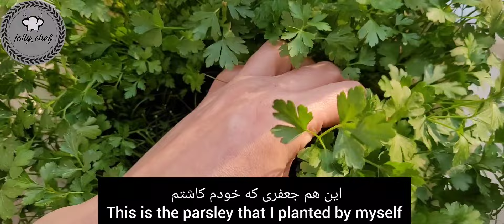فلافل با تمام ادویه های کامل Falafel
از این که آموزش منو تماشا کردید تشکر میکنم
لطفا سابسکرایب رو بزنید و زنگوله رو فعال کنید تا آموزش‌های جدید براتون نمایش داده بشه
لایک و کامنت یادتون نره که در دیده شدن کانال به من کمک بزرگی میکنه

توضیحات تکمیلی:

شنا می تونید فلافل رو خالص درست نکنید به ازای هر یک کیلو نخود دو عدد سيب زمینی پخته شده و مقداری خمیر نون باگت بریزید.

اگر این مواد رو اضافه کنید و بیکینگ پودر بریزید فلافلتون خوب پف میکنه اما اگر نخود خالص باشه خیر
مقدار بیکینگ پودر رو تا ۶ قاشق غذاخوری می تونید زیاد کنید.

روغن زیاد داغ نباشه و این نوع فلافل که با نخود خالص درست شده نباید تو روغن شناور باشه و روغن کمتری هم مصرف میشه
ادویه ها طبق ذائقه شما میتونه کم یا زیاد یا حذف بشه

مواد لازم:

پودر تخم گشنیز ۱ قاشق غذاخوری یا خود تخم گشنیز
می تونید بجاش کمی سبزی گشنیز هم بریزید
آرد نخودچی ۴ قاشق غذاخوری
پیاز دو عدد
جوز هندی کمی

 Further Details:

 You can not make pure falafel, put two boiled potatoes and some baguette bread dough for every kilo of chickpeas.

 If you add these ingredients and add baking powder, the falafel will puff up well, but not if it is pure chickpeas
 You can increase the amount of baking powder up to 6 tablespoons.

 The oil should not be too hot and this type of falafel, which is made with pure chickpeas, should not float in the oil and less oil will be consumed.
 Spices can be added or removed according to your taste

 ingredients:

 Thyme powder 1 tablespoon
 3 tablespoons of turmeric
 Black pepper 2 tablespoons
 Red pepper 2 tablespoons
 Cumin powder 1/2 tablespoon
 Shallot powder 1 tablespoon
 Mango powder 1 tablespoon
 Baking powder 3 tablespoons
 Ginger powder 1 tablespoon
 Coriander seed powder 1 tablespoon or coriander seed itself
 You can add some cilantro instead
 4 tablespoons of chickpea flour
 Two onions
 A little nutmeg